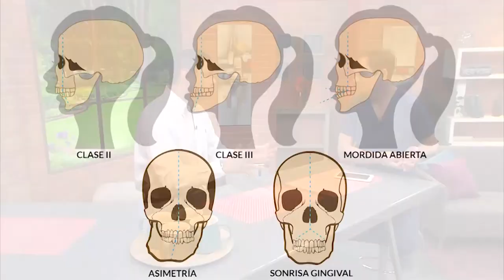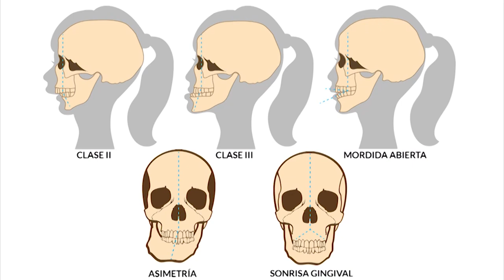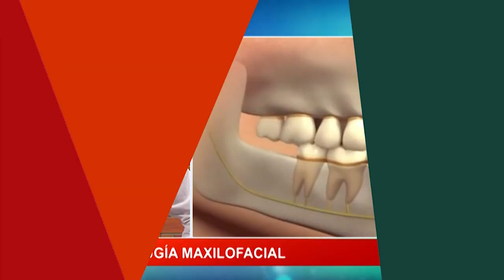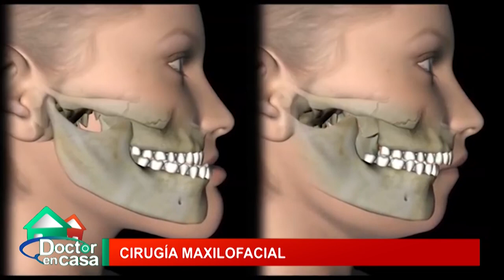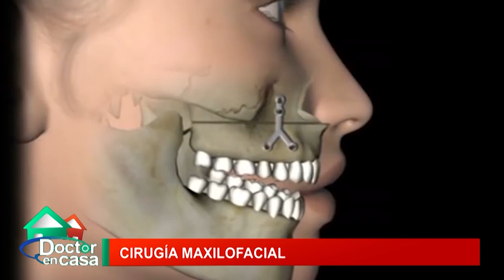Cirugía Maxilofacial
La Cirugía MáxiloFacial es la especialidad responsable del tratamiento de las patologías que afectan al sistema estomatognático.
El sistema o aparato estomatognático (estoma = boca; gr. gnathos = maxilares) es el conjunto de órganos que nos permite alimentarnos, pronunciar, hablar, masticar, sonreír, deglutir  respirar, succionar entre otras funciones de gran relevancia. Este sistema, se encuentra ubicado en torno a la cavidad oral, y proviene del estomodeo, una estructura embrionaria que se forma por la unión de un conjunto de procesos faciales, abarcando  la cara, el cráneo, el cuello y todas las estructuras asociadas como labios, lengua, dientes, encías, mejillas, paladar, etc.